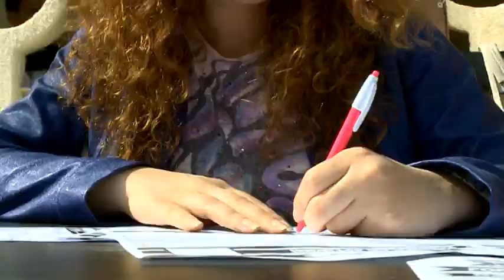X Factor Albania 3 - Audicionet: Alma Kadria & Gjontilo Sulua & Kristina Tocila